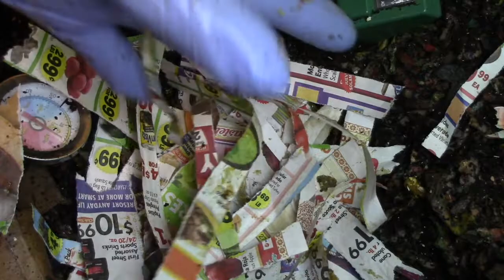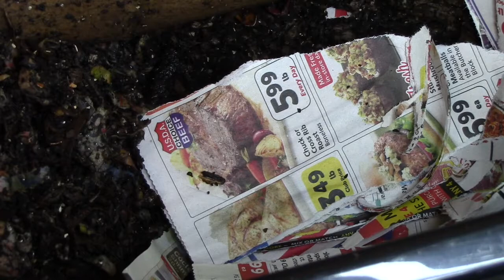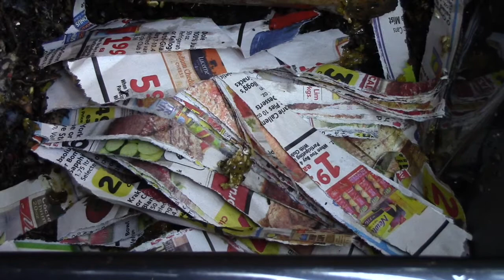Feeding Time 03252018